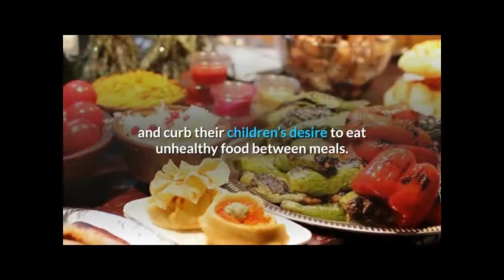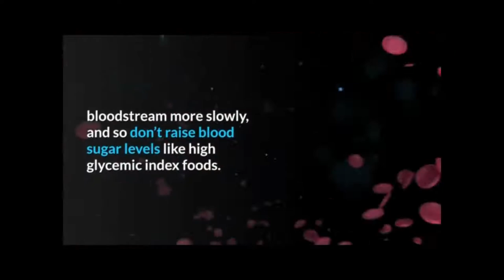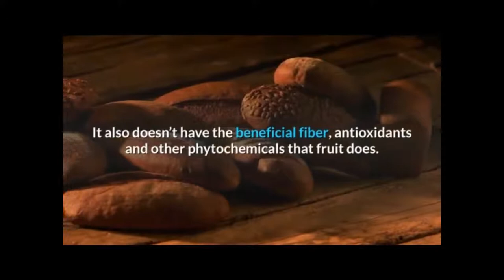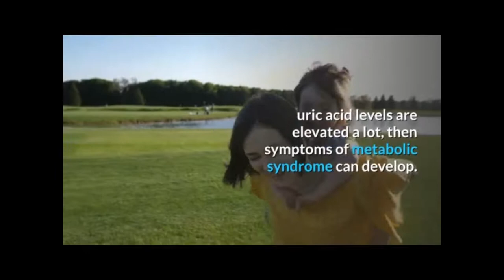Is Fructose, The Cause Of Obesity